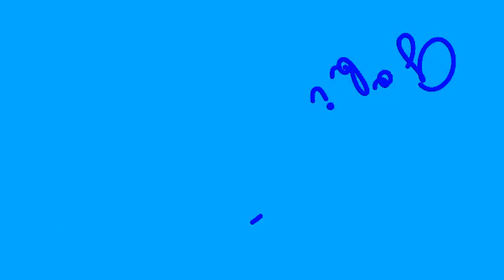Gobi Manchurian - fathima's cooking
Learn how to make Gobi Manchurian at home inspection a healthy way.